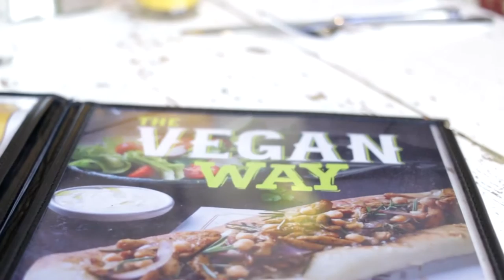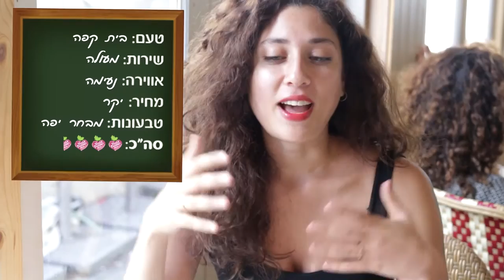ביקורת מסעדות רשת לנדוור- שיר לוי בטעימות ראשונות של התפריט החדש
שיר לוי בביקורת מסעדות נוספת והפעם- התפריט הטבעוני החדש והמדובר של רשת לנדוור שגם הפכה לויגן פרנדלי בעקבות הוספת המנות הטבעוניות.